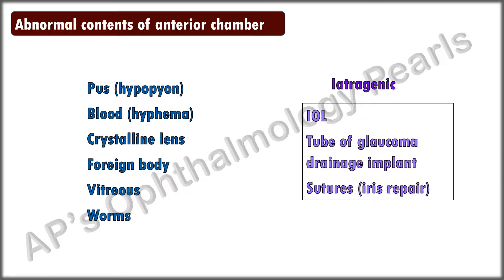Abnormal Contents of Anterior Chamber | AP's UG Viva Pearls 32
“AP's UG Viva Pearls” is a series that provides image based study material for daily reference. Each video consists of a single image with information that one normally puts on a post-it note & sticks on the wall for repeated reference. This will be useful for undergraduate students for the viva-voce during the practical examination.  The short less-than-one-minute videos will be posted every day from Monday to Friday at 7 pm IST, 6.30 pm PKT, 3.30 pm EET, & 9.30 AM EDT